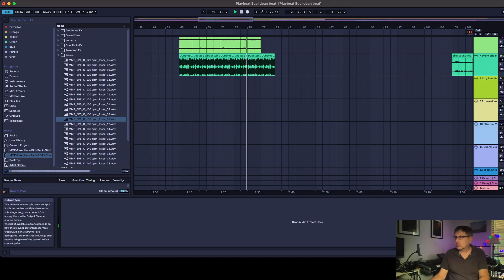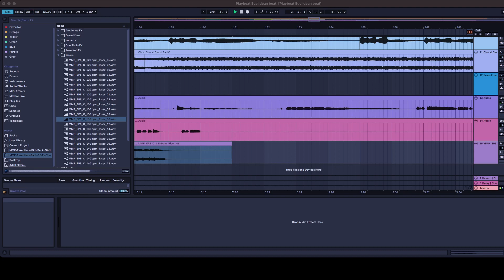Abelton Live Playbeat euclidean jam